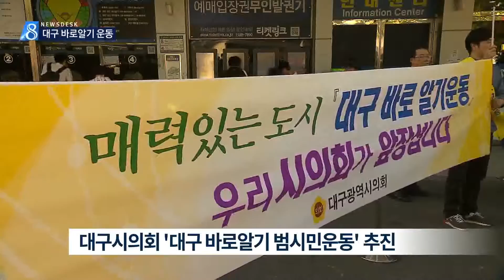[대구MBC뉴스] '대구 바로알기 범시민운동' 확산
내용: '대구 바로알기 범시민운동' 확산 - 권윤수 기자